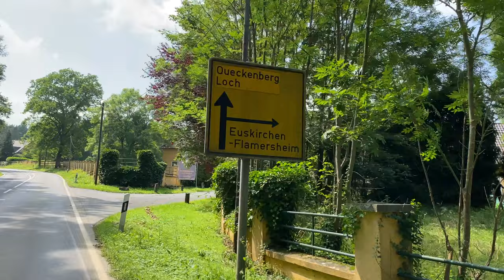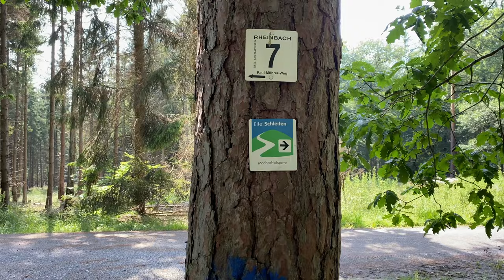Die Region um Rheinbach Euskirchen Loch Steinbachtalsperre am 17.07.21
In Loch hat der "Schiefelsbach" heftig zugeschlagen.
Bilder vom "Schiefelsbach" werden gezeigt.
Gute Fernsicht auf Euskirchen und Umgebung.